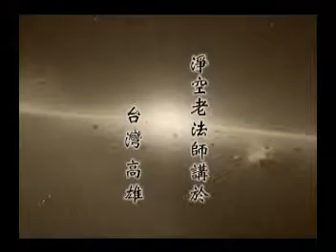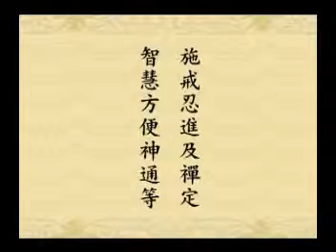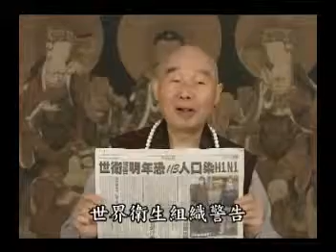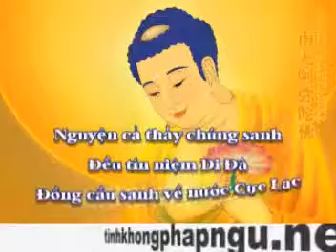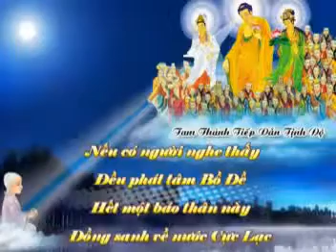Tap 028A 108B Tu Hoa Nghiem Ao Chi Vong Tan Hoan Nguyen Quan mpg Tinh Khong Lao Phap su chu giang